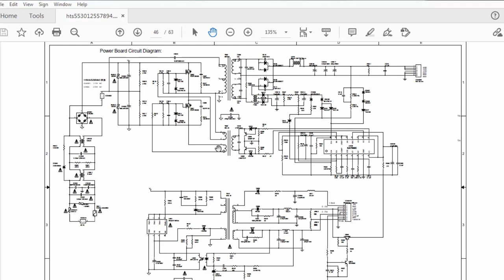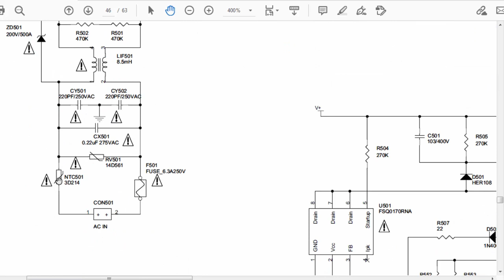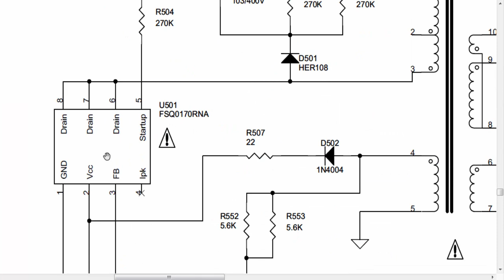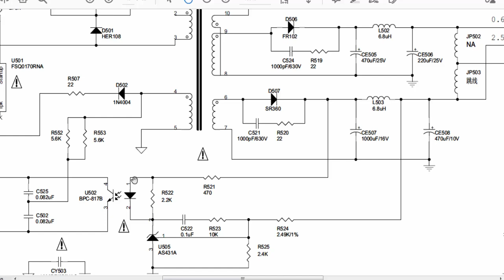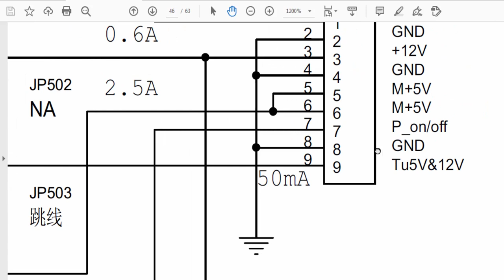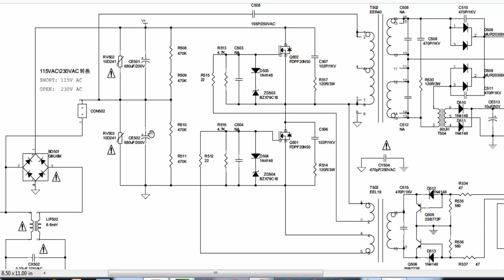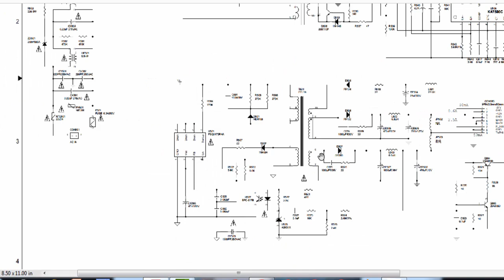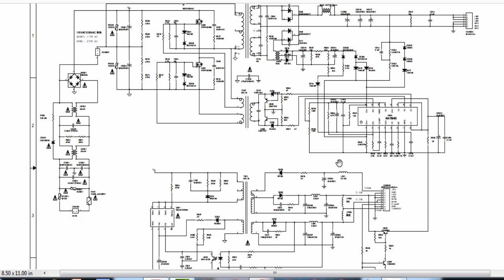#96 Power Supply Circuit for Philips Home Theater DVD Player HTS5530/12/55/78/94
in this video i explained circuit diagram Switch Mode Power Supply Circuit SMPS for Philips Home Theater DVD Player HTS5530/12/55/78/94

i explained ircuit diagram Switch Mode Power Supply Circuit SMPS ka7500C and  FSQ0170RNA for Philips Home Theater DVD Player HTS5530 How to repair switch mode power supply SMPS very easy in Urdu / Hindi. i shared my easiest and perfect troubleshooting techniques practical troubleshooting. smps concept and troubleshooting repairing or understanding repair switching mode power supply basics and working principle. also i discussed smps basics. after watching this video you can capable to:-
fuse keeps blowing
how to repair switch mode power supply when short circuit at input
if SMPS is dead or no output
if SMPS have fluctuating output or output voltage unregulated
if smps have short circuit in output
how to eliminate short circuit
how to troubleshoot PWM SMPS controller when there is no switching from MOSFET
if SMPS have a whistle sound or excessive noise or excessive heat
how to repair inverter of solar system
how to repair UPS uninterruptible power supply

IF YOU FOUND THE VIDEO GOOD